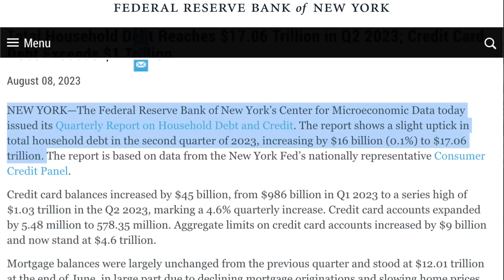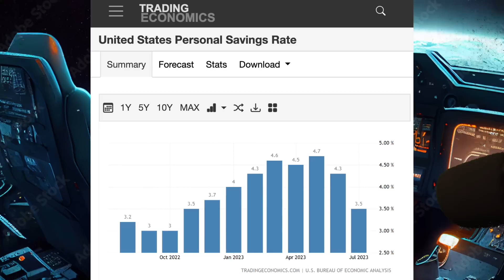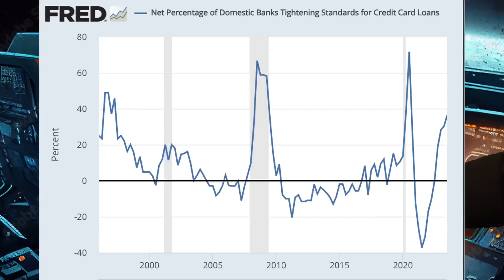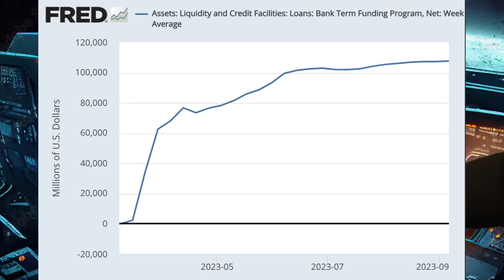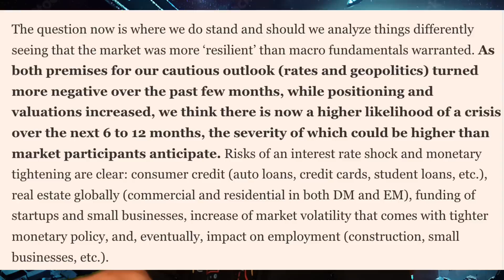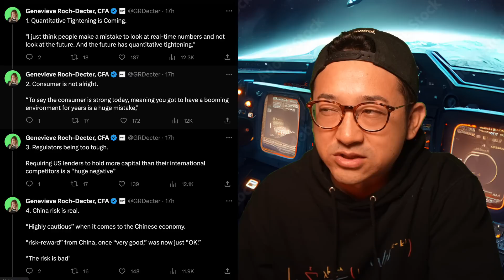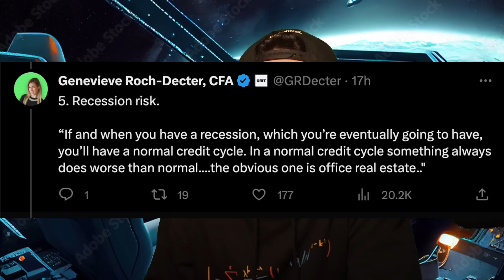崩壊は始まっている。もうすぐアメリカ経済にとんでもない事が。JPモルガンも警告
【おすすめ取引所＆ツール】
ByBit

TradingView
トレーダーは登録必須！

【目次】
0:00 イントロ